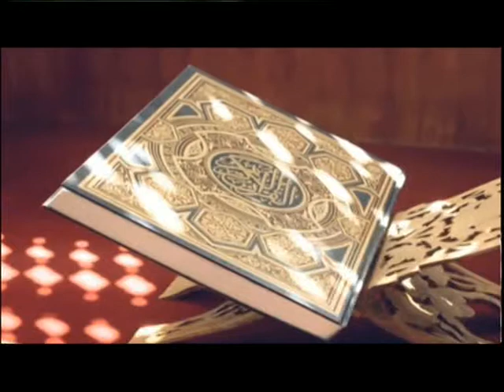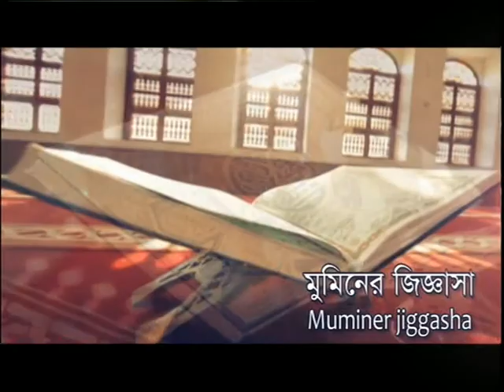Muminer Jiggasha S1 270318